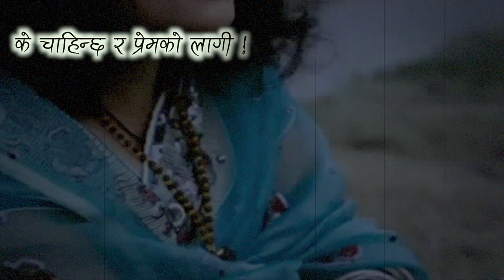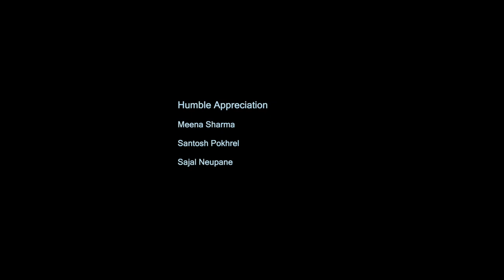“केवल मन भए पुग्छ”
I would love to dedicate this song I composed to my parents who have been serving the humanity 24/7 for 40 yrs
“My living God my Baba Aama “
Their motto is "Serving humanity is serving God"
'Purwanchal Balsewa Ashram’
Biratnagar

कर्मले नै व्यक्तिलाई महान बनाउँदछ, आफ्नो साधना, सेवा र त्यागद्वारा महान बनौं।”-Aama

Vocal  -Seema Pokhrel
Lyric-Seema/Gyanendra Gadal
Video Editing-Salil Neupane